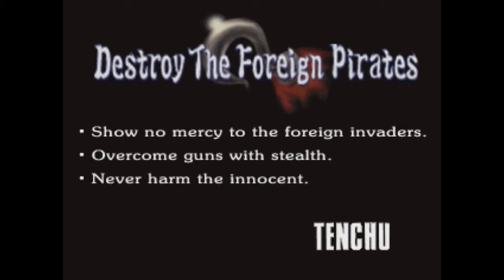Let's Play Tenchu Stealth Assassins |#10| AUUGH and Spanish